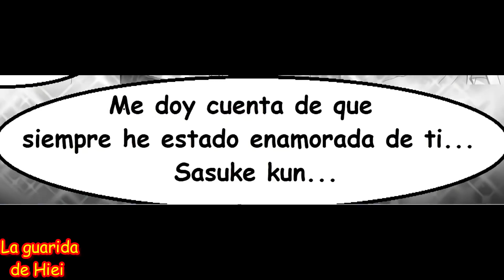Autógrafo, los amores de Sakura - Capítulo 44 - Sakura enamorada de Sasuke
Y tras haberse casado ella con Itachi,  y haber pasado la luna de miel, pasó un mes, y ahora viven ambos con Sasuke, que sin que nadie se lo espere le demostrará a ella que la quiere con un beso.